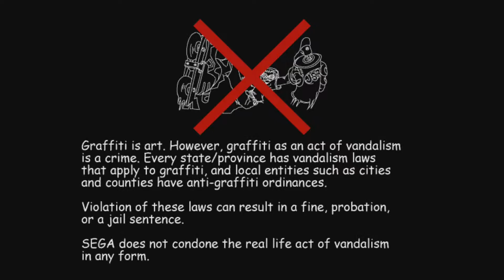Jet Set Radio - 0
Steam Description:

Tag, grind, and trick to the beat in SEGA’s hit game Jet Set Radio!